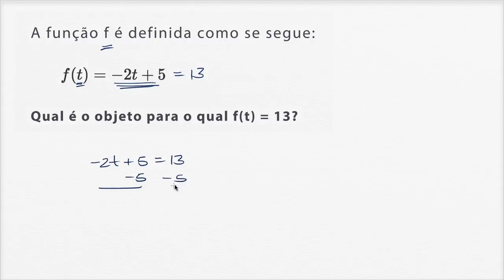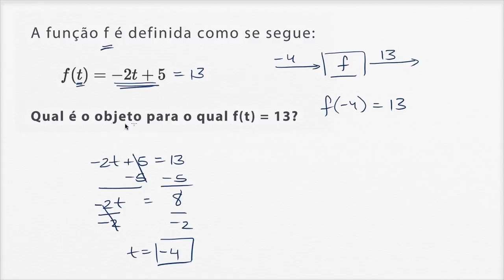Numa função, como igualar o objeto a uma imagem dada a fórmula (exemplo) - 7º ano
Vídeo original: Complementary & supplementary angles